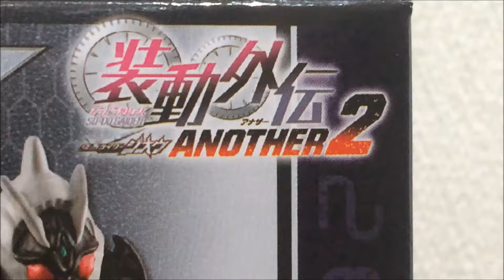仮面ライダージオウ 食玩 装動外伝 ANOTHER2 アナザーフォーゼ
装動外伝　仮面ライダージオウ　ANOTHER2

1.アナザーフォーゼ
2.アナザーオーズ
3.アナザー電王
4.アナザーダブル

【装動外伝アナザー2】ビバ！怪人フィギュア！ 装動外伝another2 レビュー★仮面ライダージオウ SO-DO ANOTHER２

装動外伝 仮面ライダージオウ ANOTHER2 全４種 開封 SO-DO KamenRider Zi-O アナザー２ フォーゼ オーズ 電王 ダブル 食玩 Japanese candy toys